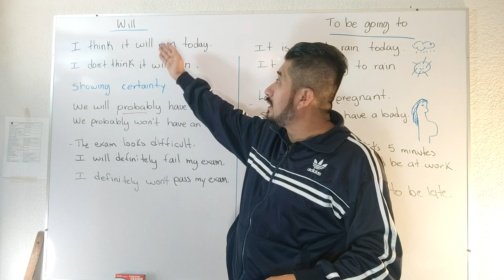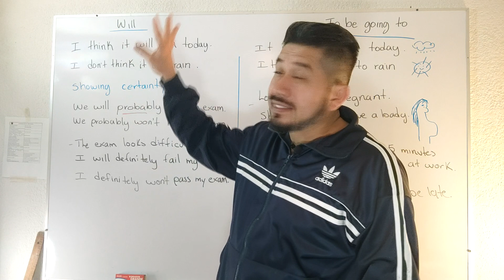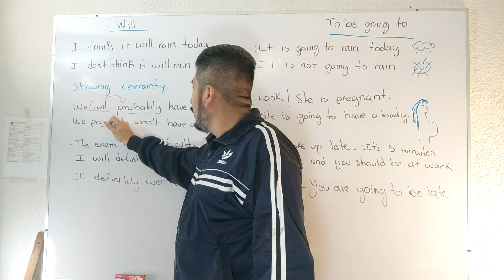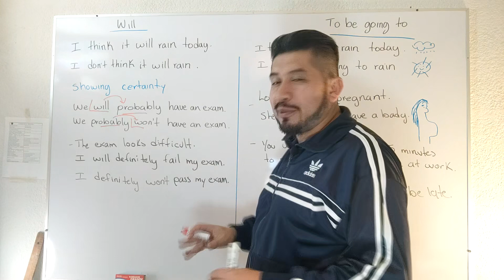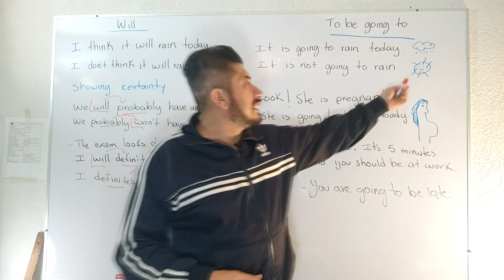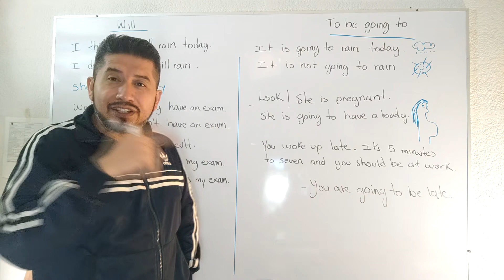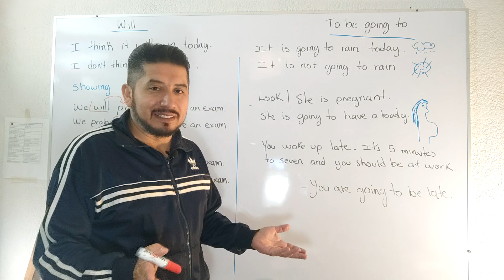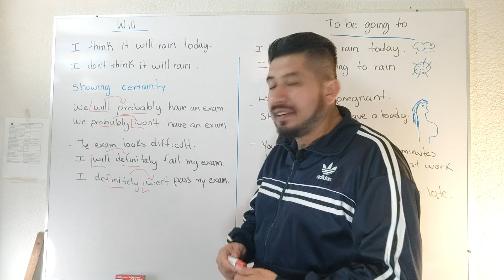MAKING PREDICTIONS WITH WILL AND TO BE GOING TO WITH SUASTEGUI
Haciendo predicciones en inglés utilizando WILL y TO BE GOING TO.